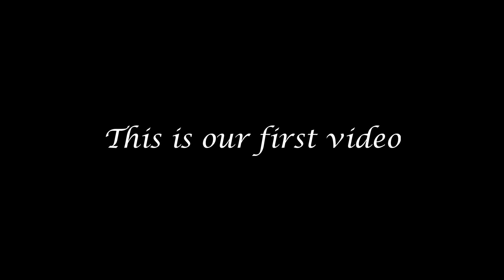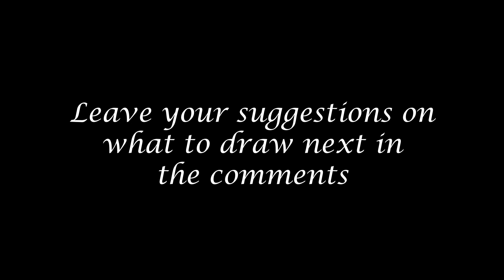The beginning | Rocco & Armin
This is our first video, don't expect much.
Leave suggestions on what to draw in the comments.